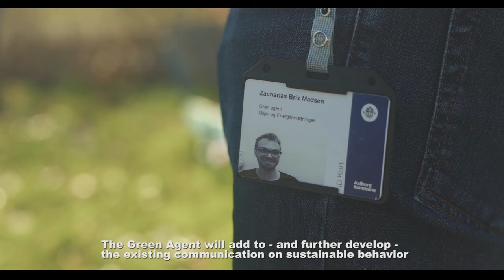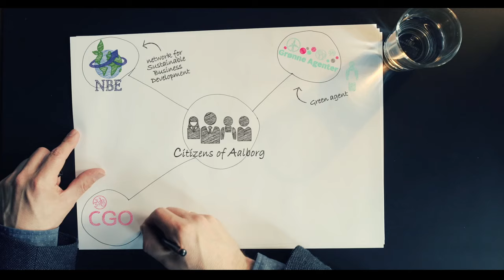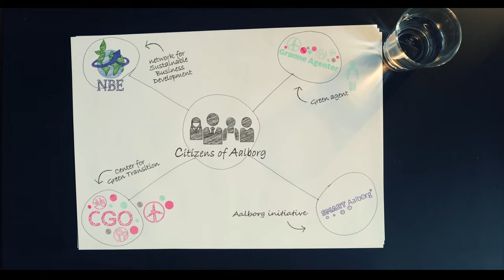Co-creating a smart and sustainable Aalborg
Through many decades, Aalborg has made an active effort to create a sustainable city to live and work in.
A big reason for this is that we put a lot of weight on involving our citizens and companies in new ideas and new projects.

Thomas Kastrup-Larsen
Mayor of Aalborg